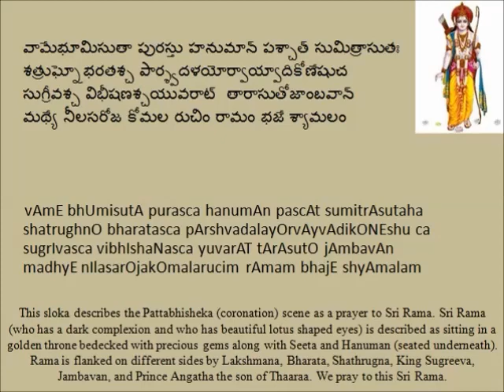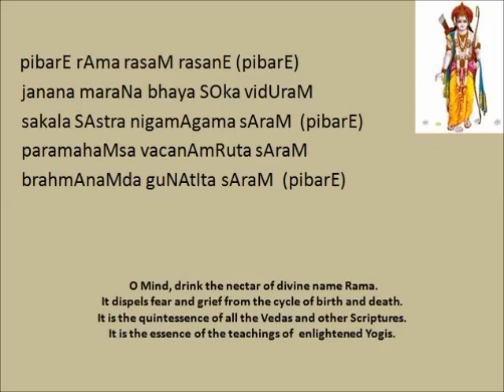pibare rama rasam -Sadasiva Brahmendra - rendered by 'punarvasu'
Popular keertana of Sadasiva Brahmendra with lyrics in English and Telugu along with Srirama Pattabhisheka sloka ' Vame Bhumisutha '